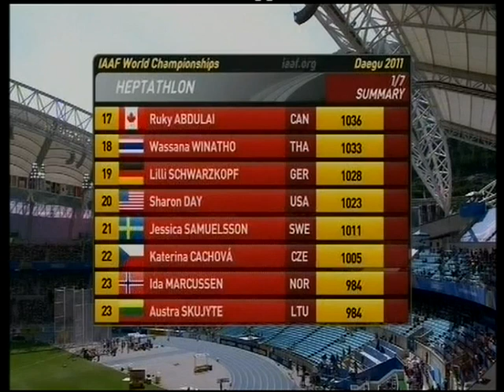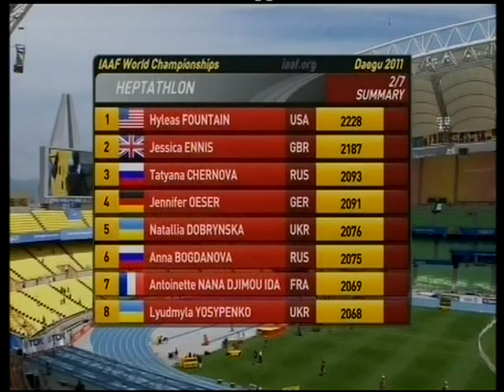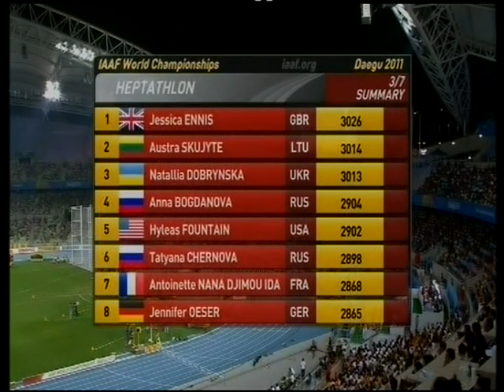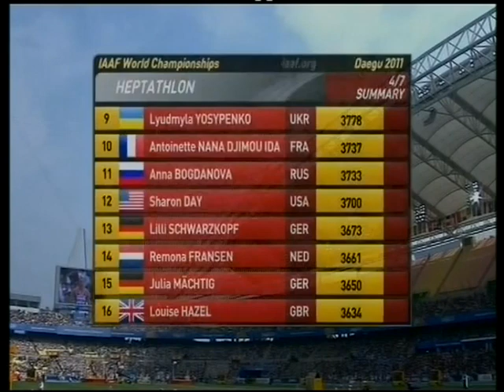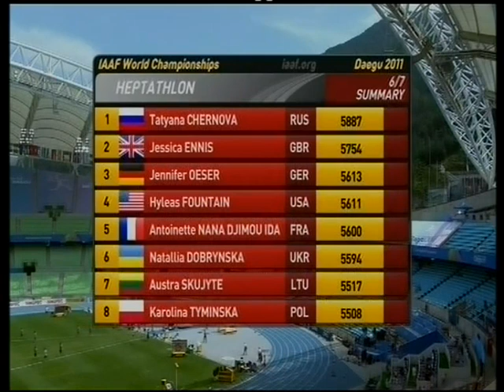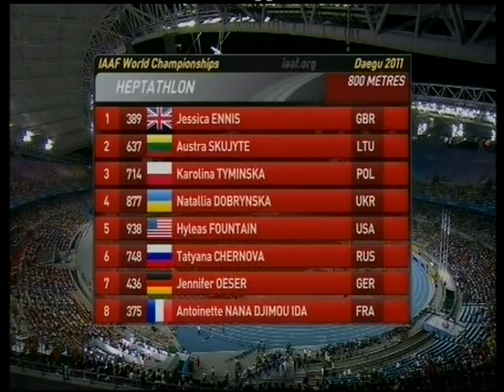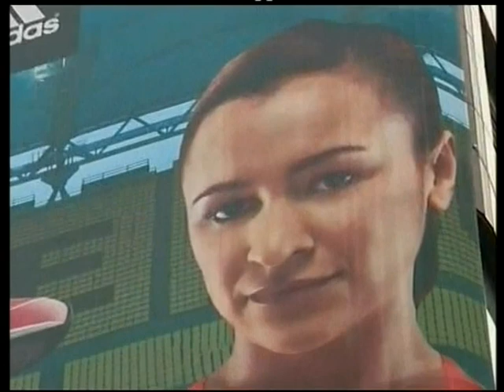Jessica Ennis finishes second in the heptathlon at the 2011 World Athletics Championships in Daegu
Live TV coverage as Jessica Ennis finishes second in the heptathlon at the 2011 World Athletics Championships in Daegu. Russia's Tatyana Chernova finished first with 6880 points but more than five years later she was disqualified for historical doping offences, elevating Ennis to the gold medal position.

1st Jessica Ennis  Great Britain & N.I.      6751 points
2nd Jennifer Oeser  Germany                       6572 points
3rd Karolina Tymińska  Poland                   6544 points